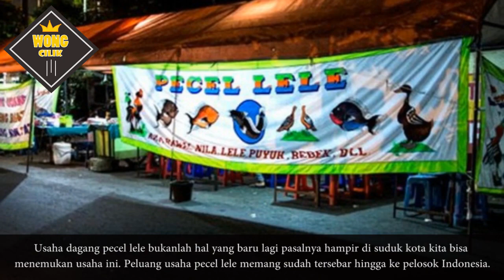Usaha Dagang Terbaru Modal Kecil Menguntungkan Saat Ini Laris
Usaha Dagang Nasi Goreng
Nasi adalah makanan khas Indonesia dan tidak heran jika usaha nasi goreng ini selalu maju dan memiliki peluang yang sangat besar.Secara pribadi saya hampir setiap malam selalu membeli nasi goreng dan salah satu langganan nasi goreng saya itu selalu full bahkan cukup cape untuk mengantri.Peluang usaha nasi goreng di perkotaan memang sangat menjanjikan, bagi Anda yang tertarik mungkin langsung bisa mencoba nya.

Usaha Dagang Sembako
Sembako adalah kebutuhan yang harus selalu orang penuhi setiap hari, oleh karena itu maka tidak heran jika peluang usaha dagang sembako ini selalu meningkat.Usaha ini terbilang cukup mudah Anda hanya perlu membuka toko dan menjual apa yang menjadi kebutuhan masyarakat di sekitar Anda.

Usaha Dagang Cemilan Atau Makanan Ringan
Cemilan atau makanan ringan adalah jenis jajanan yang selalu menjadi kebutuhan banyak orang.Hampir semua orang suka dengan yang namanya cemilan ini mulai dari anak kecil hingga orang dewasa.Peluang dagang cemilan pun menjadi topi yang sangat manrik untuk dibincangkan karena usaha ini termasuk salah satu jenis usaha yang banyak diminati.

Usaha Dagang Jajanan Anak Sekolah
Sekolah tidak hanya menjadi pusat proses belajar dan mengajar, namun sekolah sekarang ini juga menjadi pusat bisnis pasalnya kita bisa memanfaatkan lahan kantin atau halaman sekolah sebagai tempat untuk berdagang makanan anak sekolah.Bagi Anda yang tinggal di area sekolah mungkin Anda bisa mencoba untuk berjualan makanan atau jajanan anak sekolah.

Usaha Dagang Online
Di era digital ini apa pun bisa dijual termasuk berjualan melalui online ini.Salah satu usaha dagang yang paling banyak diminati sekarang ini adalah dagang online.Anda bisa menjual beragam produk melalui online ini selian itu dagang online ini terbilang cukup mudah,karena Anda hanya perlu memahami cara promosi dan menggunakan data Internet.

Usaha Dagang Pecel lele
Usaha dagang pecel lele bukanlah hal yang baru lagi pasalnya hampir di suduk kota kita bisa menemukan usaha ini.Peluang usaha pecel lele memang sudah tersebar hingga ke pelosok Indonesia.

Usaha Dagang Produk Kecantikan
Setiap wanita tentu ingin tampil cantik dan sempurna.Itulah alasannya kenapa usaha dagang produk kecantikan kian hari kian meningkat.Coba Anda lihat di forum-forum online ada banyak sekali mereka yang mempromosikan usaha produk kecantikan ini.